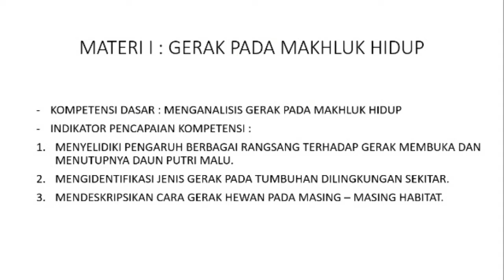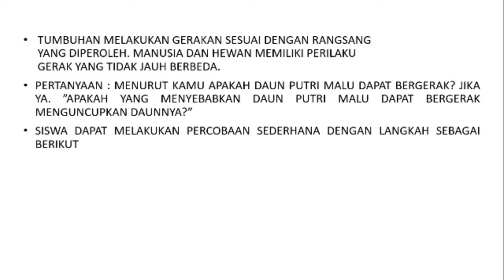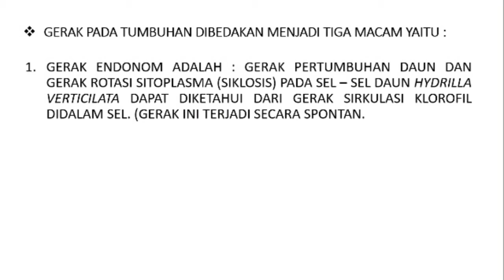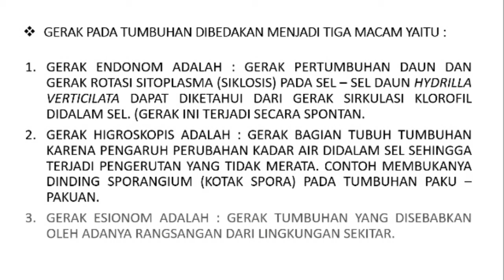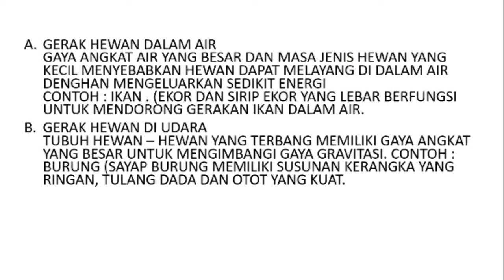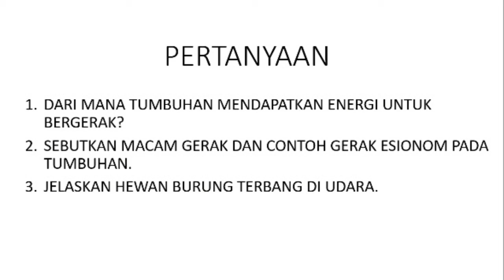MATERI IPA KELAS VIII " GERAK BENDA DAN MAKHLUK HIDUP DILINGKUNGAN SEKITAR"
GURU MAPEL : DAVID F. D. RAPAR, S.Si